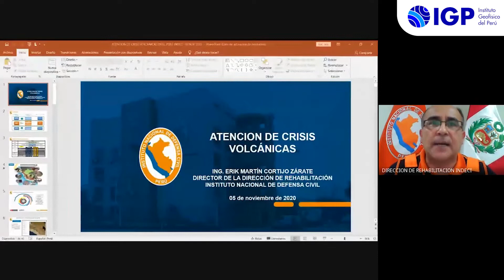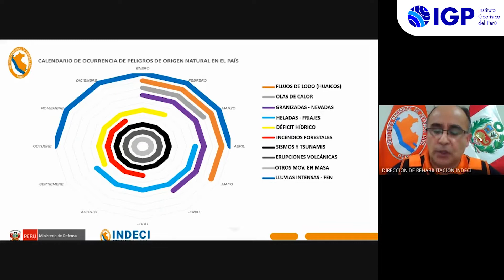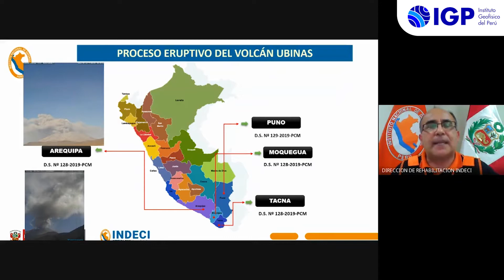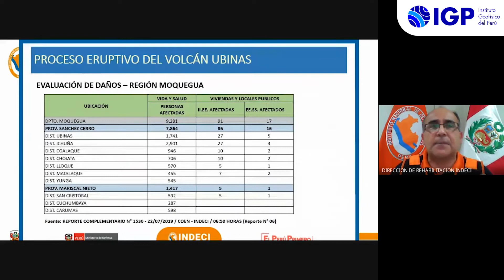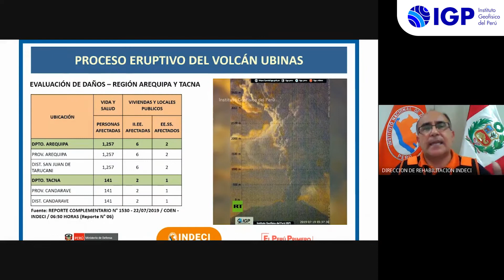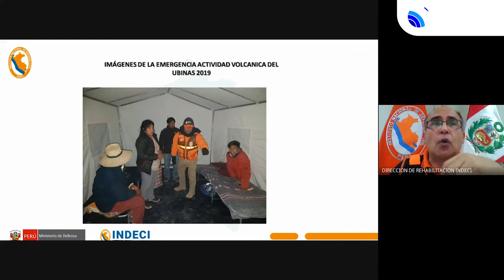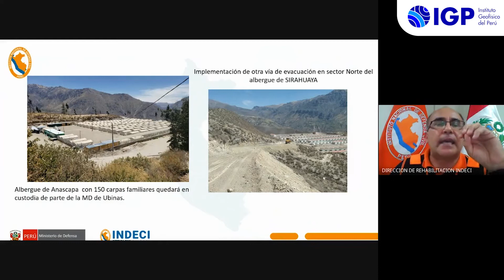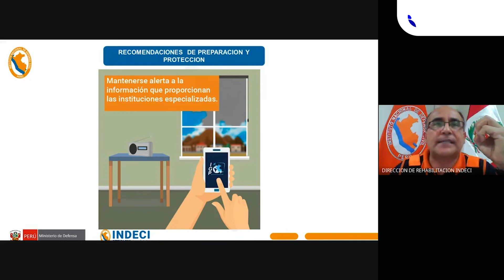Conferencia Erupciones Volcánicas: Presentación de Ing. Erik Cortijo